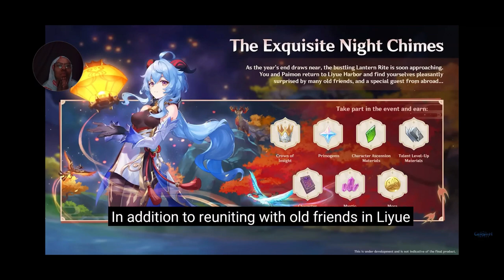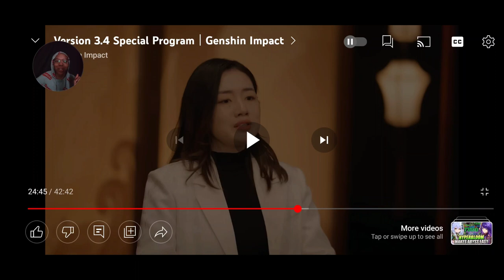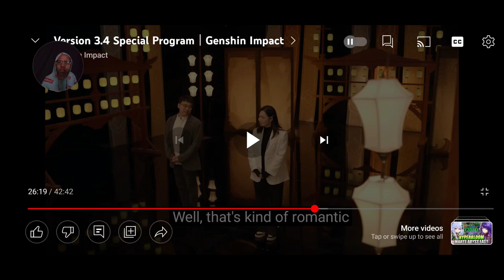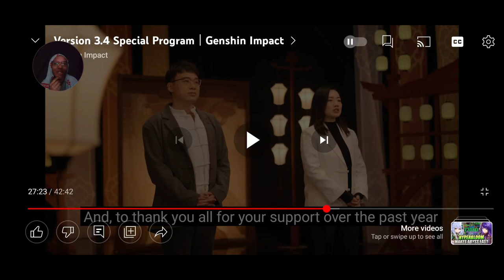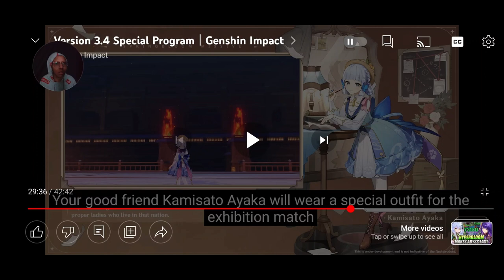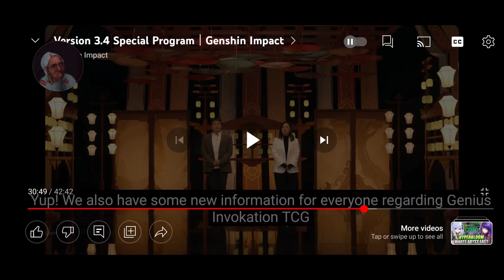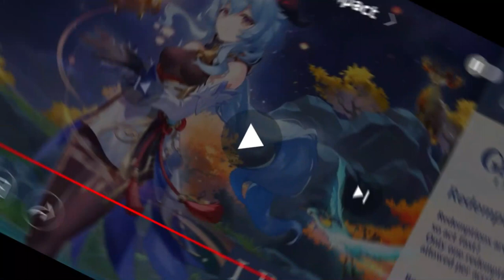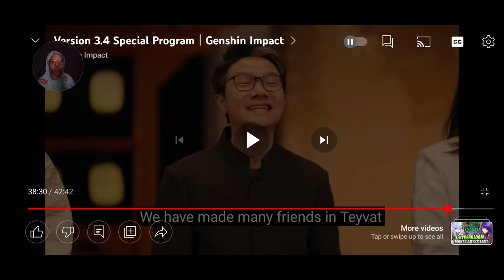Genshin Impact 3.4 Livestream PT 5| Thoughts On The Events, Skins & End Game Content